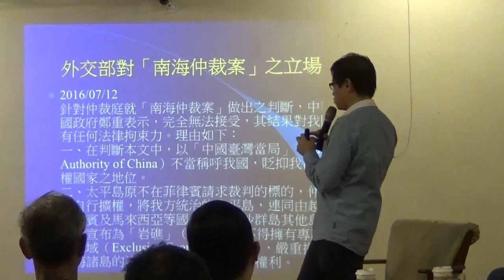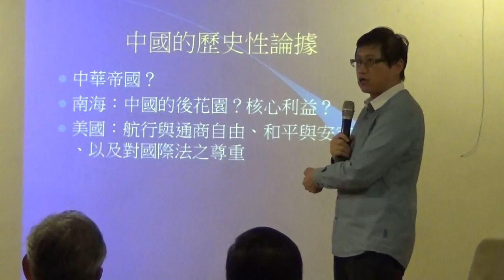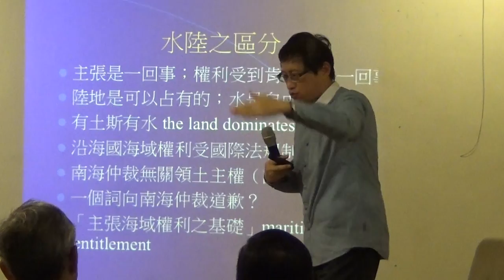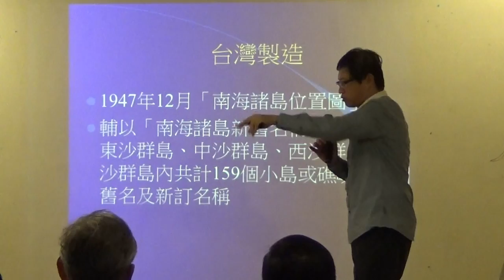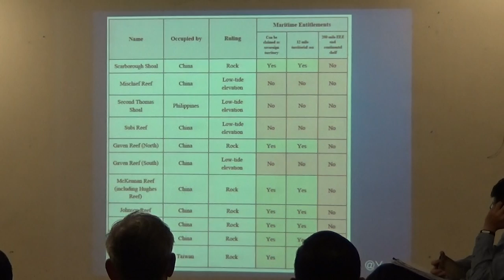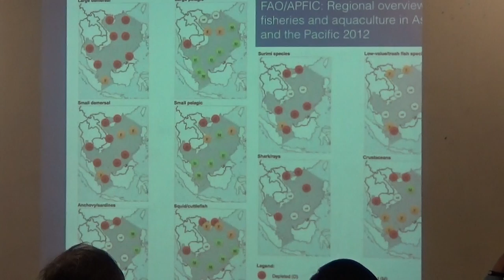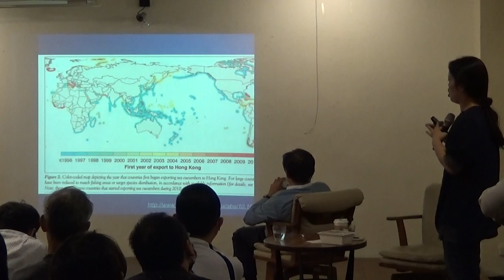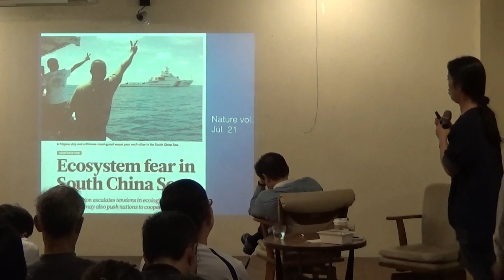【哲學星期五@台北】南海仲裁案判決與台灣：水域、島礁與國家定位 20160722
【哲學星期五@台北】―「南海仲裁案判決與台灣：水域、島礁與國家定位」―2016/07/22(五) 19:30@慕哲咖啡館

《菲律賓訴中華人民共和國仲裁案》(俗稱《南海仲裁案》)裁決歷經3年多，仲裁庭終在2016年7月12日宣判。回顧這場仲裁案的起點肇因於近幾年中國在南海動作頻繁，從興建人工島礁造成環境破壞，又過度捕撈漁獲，和鄰近國家漁船發生衝突，使得菲律賓單方在2013年，就中菲在南海的「海域權利基礎」（maritime entitlement）之爭議提出15項訴求海牙仲裁庭仲裁。

本來僅應處理海域爭端的仲裁，卻也因為對「9段線」、「太平島」以及台灣被稱呼為「中國台灣當局」(Taiwan Authority of China)等涉及台灣領主主權之相關認定，引發台灣社會譁然。除看到政府立即表示不接受裁決，「愛國民眾」憤憤不平這些否定性的反應之外，我們還能從那些較少被討論，但對台灣未來有助益的角度來看待南海裁決？

仲裁之後挑戰才開始，新政府喊出的新南向政策必然繞不開南海，台灣該如何與南海周遭諸國建立更實質有效的合作關係？又，在國際上經常性被迫「失聲」的台灣，也迴避不了台灣地位與國家主權的問題。如何能發展出一套立基於台灣國家主權的國際法律論述，兩者可能都是大家下一步應該思考且實踐的課題。
本周 【哲學星期五@台北】特別邀請擅長海洋學、【滔滔Ocean Says】的共同創辦人杜貞儀，國際法專家宋承恩，從海洋生態與法律論述的角度切入，為大家剖析這次南海裁決的事件始末與與對台灣的影響，歡迎前來交流討論。

【時間】 2016年 07月 22日 (五) 19:30–21:30
【主持】 梁家瑜│哲學星期五共同策劃人
【與談】 杜貞儀│滔滔Ocean Says 共同創辦人
         宋承恩│英國牛津大學博士候選人

【策劃行政】廖健苡、吳豐維、黃昭華、梁家瑜【海報設計】徐名慧、楊郁婷、林亭萱、徐清恬【開場主持】廖品嵐【錄音】汪業政、汪業翔【攝 影】梁家瑜、楊依陵、黃謙賢【直播】林士傑【摘要】賴韋蓁、林安冬、江博緯【網管】黃昭華【行政協力】黃彥傑、獨角獸、羅友維

【參考連結】
【滔滔Ocean Says】部落格
國際海洋法仲裁庭南海判決對台灣的機會與挑戰（賴怡忠）
南海仲裁案台灣不願面對的真相（宋承恩）